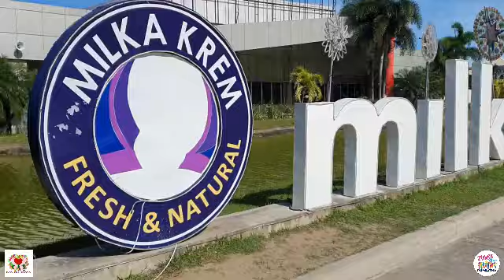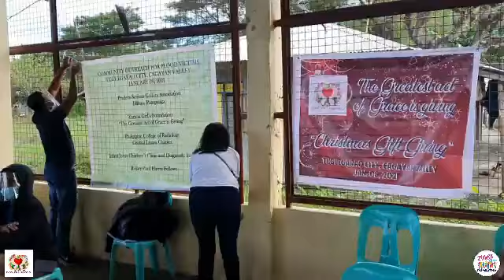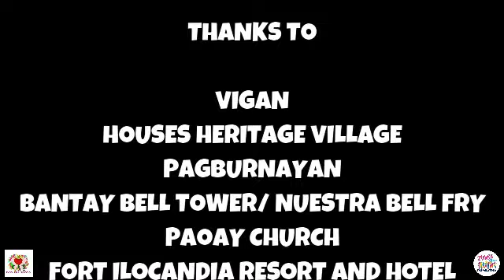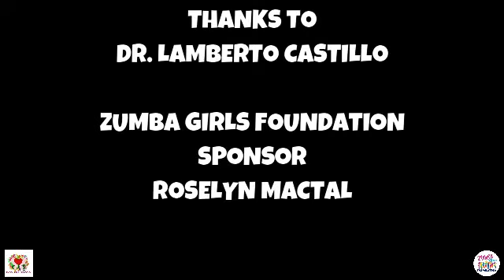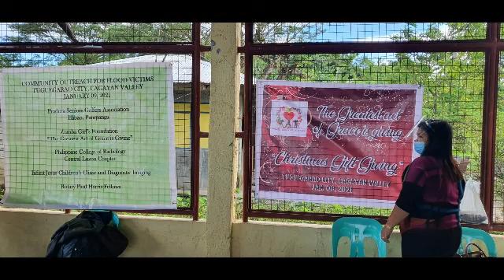GIFT GIVING | TUGUEGARAO CITY | ZUMBA GIRLS FOUNDATION